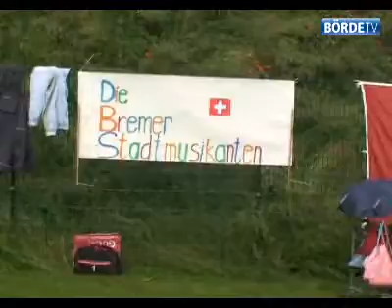Auftakt Soester Anzeiger Mini EM 2008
Kinder aus Soest spielten 2008 in den Trikots der Teilnehmer der Fußballeuropameisterschaft eine Mini EM aus. Hier das Video vom Auftakt.